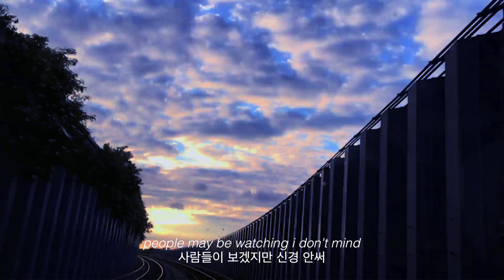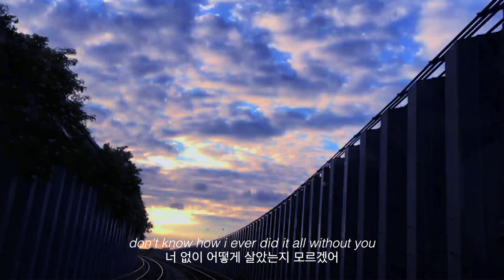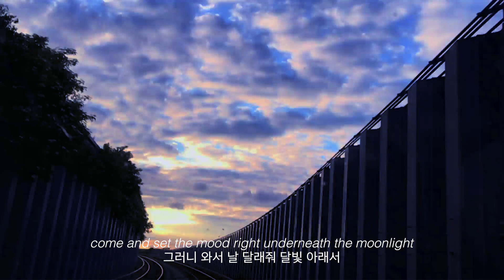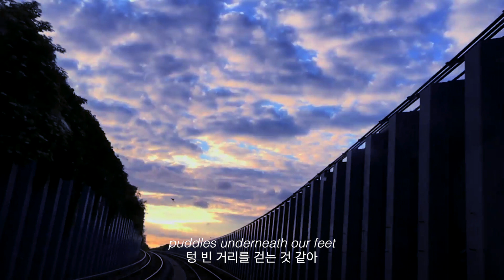Lauv - paris in the rain 가사/해석(이어폰,고화질)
lauv- paris in the rain